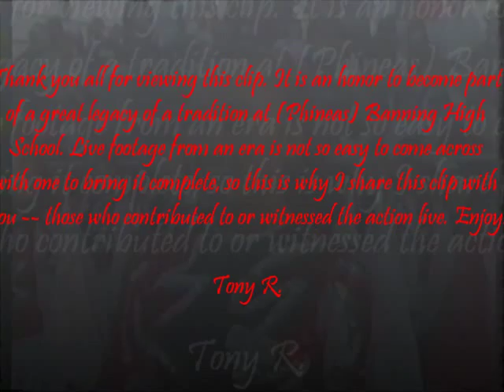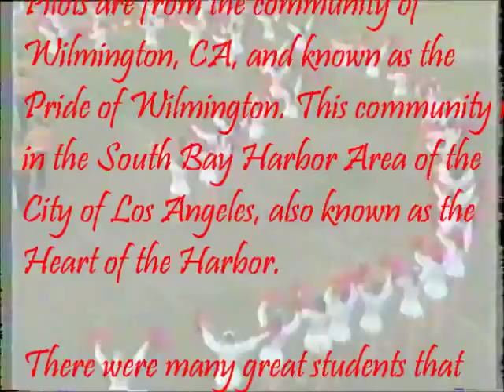The San Pedro Pirates Host The Banning Pilots At Daniels Field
Thank you all for choosing to view this clip on my channel. It is an honor to become part of a legacy to a great tradition at (Phineas) Banning High School. Live footage from an era is not so easy to come across with one to bring it complete like I do and in the best quality, video and audio, so this is why I share this clip with you.

This is the Marching Pilots of (Phineas) Banning High School. What you will be listening to is multiple renditions by the Pilots, along with a great performance. The Marching Pilots are from the community of Wilmington, CA. This community is in the South Bay Harbor Area of the City of Los Angeles, also known as the Heart of the Harbor, and the high school is the Pride of Wilmington.

There were many great students that shined or made an impact in class as a Marching Pilot. However, I understand many of them never truly got a chance so see a video of themselves. Today, we have an opportunity to do so in full; and, because you chose my channel, I thank you with a full performance of yourself. Enjoy.